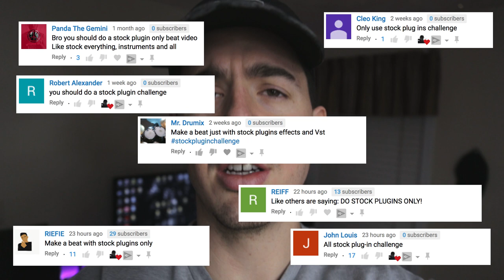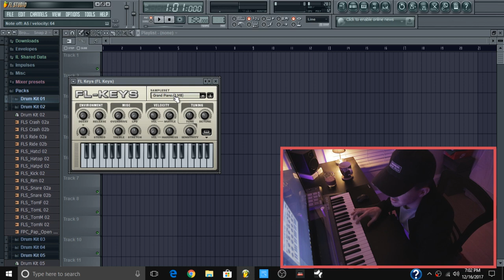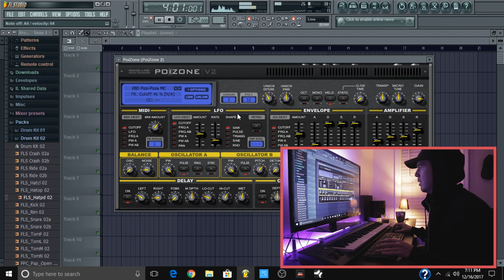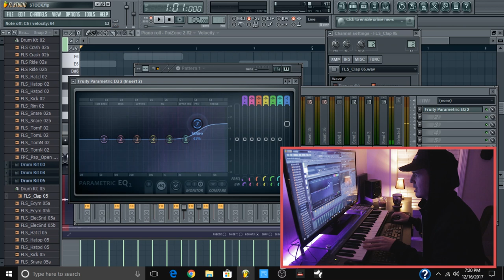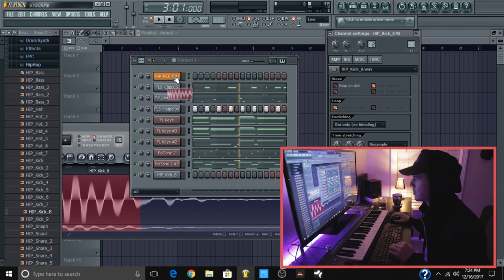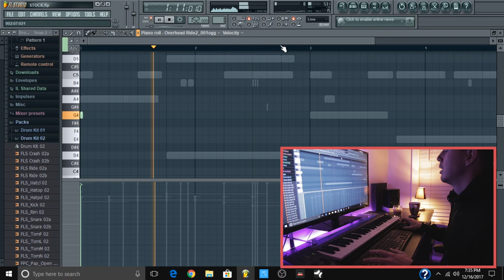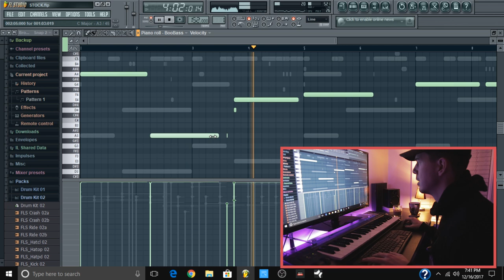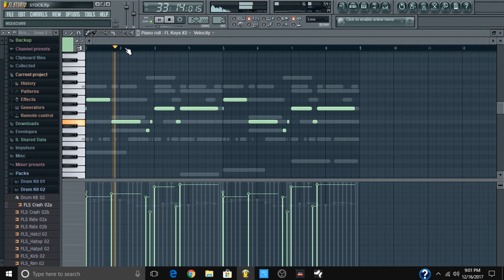STOCK PLUGINS ONLY CHALLENGE | Making a Trap Beat Using Stock Plugins Only on FL Studio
Show a friend who might like this too!

fl studio, fl studio challenge, stock plugins only, trap beat, making a beat, kyle beats,